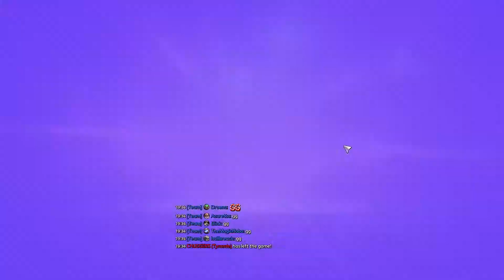HOTS QM - How to steal a Gnoll's savings